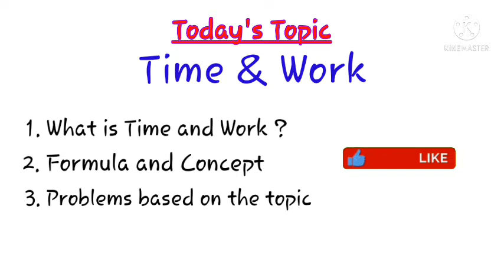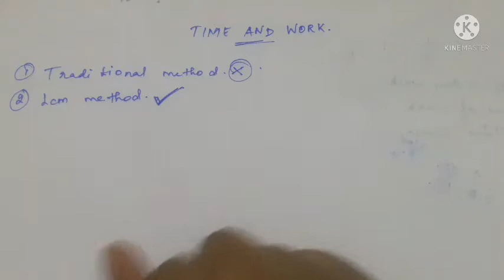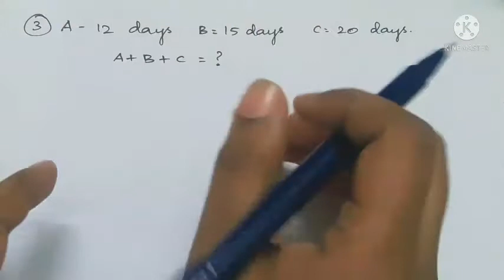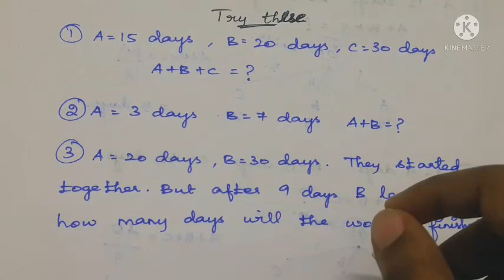Time and Work | Part-1 | Basics and Concepts | 2 & 3 persons problems | Beginner Level | LCM Method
Answers for the problems given to solve;-
1. 60/9 days or 20/3 days or 6  2/3 days
2. 21/10 days or 2  1/10 days
3. 14 days